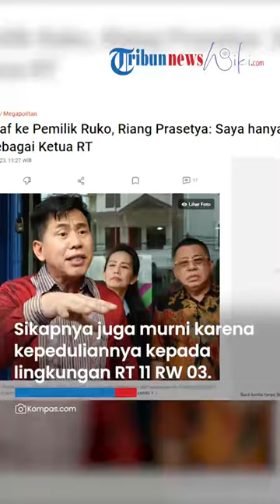Ketua RT Pluit Riang Prasetya NYATAKAN DAMAI, Kirim Surat Terbuka & Minta Warga Tak Demo Lagi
TRIBUN-VIDEO.COM - Ketua RT 011/RW 03 Kelurahan Pluit, Riang Prasetya meminta maaf kepada para pemilik ruko Blok Z4 Utara dan Blok Z8 Selatan, Pluit, Penjaringan, Jakarta Utara jika ada kesalahan baik disengaja ataupun tidak.

Permintaan maaf ini tertuang dalam surat terbuka Riang yang ditujukan kepada para pemilik ruko Z4 Utara dan Blok Z8 Selatan. Surat ini ditandatangani olehnya dan berstempel RT 011/RW 03.

"Bahwa bilamana ada tindakan yang mungkin kurang berkenan, atau ada khilaf kata dan tutur bahasa saya yang menyinggung saudara-saudari, maka dengan segala kerendahan hati, saya mohon kiranya dibukakan pintu maaf," tulis Riang, dikutip Kompas.com pada Rabu (31/5/2023).

Dalam surat terbuka ini, Riang menyampaikan, ia tidak memiliki niat untuk bermusuhan dengan para pemilik ruko dan pengusaha.

"Apa yang saya lakukan hanya melaksanakan fungsi saya selaku Ketua RT," ujar Riang.

"Yang saya lakukan murni karena kepedulian saya kepada lingkungan RT 011/RW 03," imbuh dia.

Riang belakangan kerap bersitegang dengan para pemilik dan pegawai ruko karena masalah ruko yang mencaplok bahu jalan dan saluran air.

Riang memprotes pencaplokan fasilitas umum itu sehingga Pemerintah Kota (Pemkot) pun turun tangan untuk membongkar area ruko yang melanggar.

Namun, pemilik dan pegawai ruko justru tak terima dan bersitegang dengan Riang.

Untuk diketahui, Pemkot Jakarta Utara akhirnya membongkar deretan ruko di RT 011/RW 03, Jalan Niaga, Blok Z4 Utara, Pluit, Penjaringan, Jakarta Utara, Jakarta Utara pada Rabu (24/5/2023).

Eksekusi dilakukan setelah batas waktu untuk membongkar mandiri selama empat hari berakhir, atau mulai 19 hingga 23 Mei 2023.

Artikel ini telah tayang di Kompas.com dengan judul "Minta Maaf ke Pemilik Ruko, Riang Prasetya: Saya hanya Lakukan Fungsi Sebagai Ketua RT", Klik untuk baca